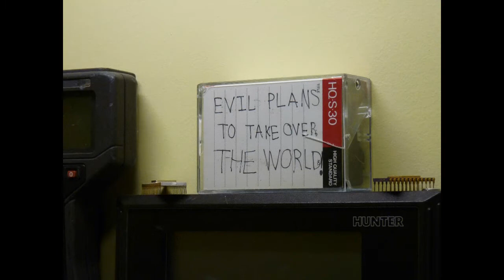(EP-00) RCP MK1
Time to say hello to RCP MK1.

Straight from the engineering skip and wants revenge.

He is the new EPROM9 Co-Host.